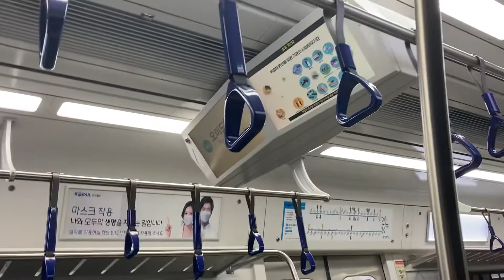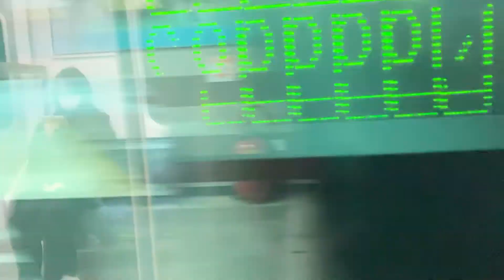341X37편성 4호선 주둥이 오이도행 막차 신용산 이촌 주행 구동음 영상